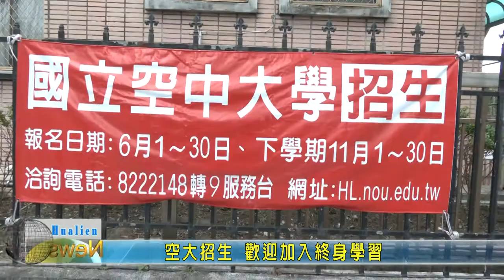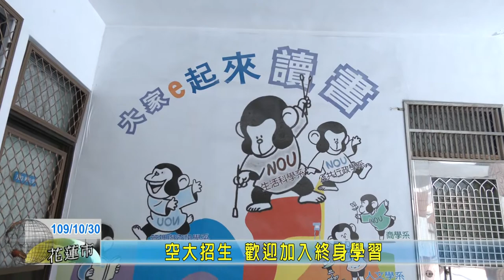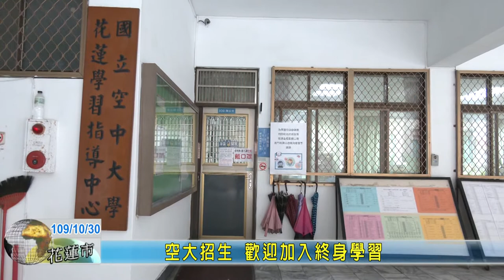20201030 07 空大招生 歡迎加入終身學習